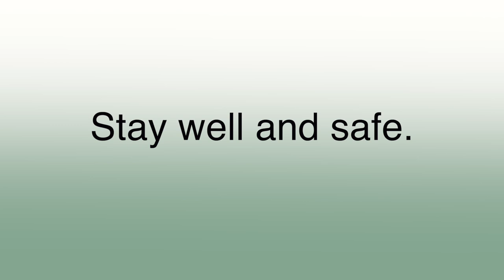The Last Roundup on Lac La Croix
The Tweed Museum of Art developed this teaser in collaboration with the UMD MMAD Lab (Motion and Media Across Disciplines) to promote Carl Gawboy’s retrospective "A Life Well-Painted: The Art of Carl Gawboy," which opened at the museum Fall 2020. This is the fifth teaser out of a series of six, and it depicts a story of the “The Last Roundup on Lac la Croix.”

The exhibition presents works of art that span over 50 years and includes watercolors (Gawboy’s preferred medium), acrylic paintings and relief sculptures. Gawboy’s painted artworks depict Anishinaabe cultural activities, legends, fond memories of rural farm life, and his family and friends. Carl Gawboy, who graduated from UMD in 1965, has significantly influenced the Twin Ports community, not only as a talented and treasured artist, but also as a teacher, storyteller, family man, and friend.